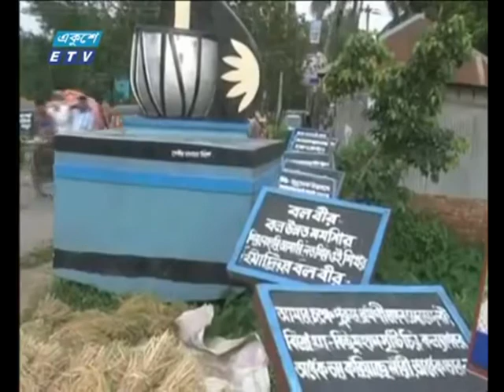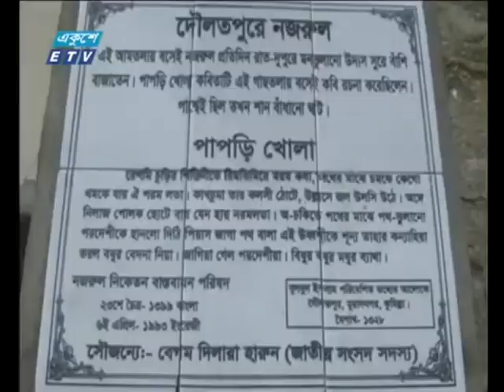Kobi Nazrul islam PKG 25 may 2018 Collected by jahangir alam imrul oitijjho comilla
মুরাদনগরকে ভেঙ্গে নবগঠিত বাংগরা বাজার থানার নামকরন কবি নজরুল এর নামে করার দাবি অনেক আগের। এ নিয়ে মাননীয় প্রধানমন্ত্রী বরাবর আবেদন করা হয়েছিলো যার প্রেক্ষিতে অনুষ্ঠিত হয়েছিলো গণশোনানী। সেখানেও জাতীয় কবির নামে নজরুল নগর করার বিষয়টি জয়যুক্ত হয়েছিলো। এর পর পেরিয়ে গেলো তিনটি বছর। বিষয়টি আলোর মুখ দেখেনি। রহস্য কি?

অন্যদিকে আমেরিকা প্রবাসী মুক্তিযোদ্ধা ফারুক ওয়াহিদের প্রস্তাবকে সম্মান জানিয়ে সামাজিক সংগঠন 'ঐতিহ্য কুমিল্লা' এর পরিচালক জাহাঙ্গীর আলম ইমরুল দৌলতপুরে 'নারগিস বনে নজরুল' নামে একটি ম্যুরাল স্থাপনের প্রস্তাব করেন সাবেক জেলা প্রশাসক জনাব হাসানুজ্জামান কল্লোল এর বরাবর। জেলাপ্রশাসক সে প্রস্তাটি আমালে নিয়ে কবিতীর্থ দৌলতপুরে 'নারগিস বনে নজরুল' নামের সে ম্যুরালটি নির্মাণের উদ্যোগ নেন এবং ফলক উন্মোচন করেন।

এর কিছুদিন পরই জনাব হাসানুজ্জামান কল্লোল এর বদলি এবং উপজেলা নির্বাহী কর্মকর্তা জনাব মনসুর উদ্দিন এর বদলীর পর বিষয়টি আর আলোর মুখ দেখেনি।

এ নিয়ে একুশে টিভিতে দেখুন ঐতিহ্য কুমিল্রার পরিচালক জাহাঙ্গীর আলম ইমরুল ও কবি নজরুল নার্গিস এর স্বজন হুমায়ুন কবীর খানের বক্তব্য